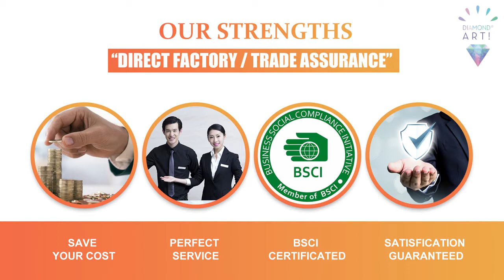the experts guide to DIY Butterfly Crystal Art Painting 5D Diamond Painting Apron for Decoration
Get started today  ► the experts guide to DIY Butterfly Crystal Art Painting 5D Diamond Painting Apron for Decoration.

We will tell you about the experts guide to DIY Butterfly Crystal Art Painting 5D Diamond Painting Apron for Decoration and are enthusiastic to share everything we know about the experts guide to DIY Butterfly Crystal Art Painting 5D Diamond Painting Apron for Decoration with our viewers! Make sure to smash the Like button and subscribe to our channel to know more about the experts guide to DIY Butterfly Crystal Art Painting 5D Diamond Painting Apron for Decoration.

Jinhua Sino Crafts Co., Ltd, more than 20 years experience with hobby crafts, a professional manufacturer of diamond art painting kits, paint by numbers, cross stitch kit and string art kits etc. DIY products.
Our factory is located in Jinhua, close to Ningbo sea port. More than 10,000 square meters workshop, more than 100 professional workers, 10 fully inkjet printing machines, 15 fully automatic packing machines, output more than 10,000sets products everyday. Has passed BSCI and ISO9001 certifications.
We always use high quality and eco-friendly material, can passed EN71, CE and ASTM etc. Test based on customers’ special request. We have in-house designing team and experienced oversea designers, can assist your project perfectly.
Always following advanced manage system, strict QC during the whole production, guarantee qualified products and in time delivery. Professional designers and sales team, respond to customer’s requirements quickly and supply professional service, make your business easy.
We accept photo customization, sample customization, OEM and ODM orders are welcomed.
With our superior quality, competitive price,perfect service and strong design ability, we gained good reputation from customers all over the world.
You are welcomed to visit our factory.  Let’s be your idea partner and boost your business together.

experts guide DIY Butterfly Crystal Art Painting 5D Diamond Apron Decoration linda wang lindawang#200-year-old#abstractpaintingart#3dprintedfruit#bestpaintingtutorialonyoutube#3dlogo#bestoutofwastematerialsusinghomedecorationideas